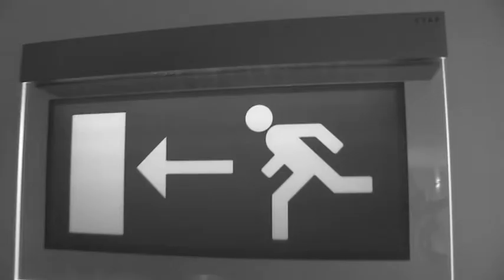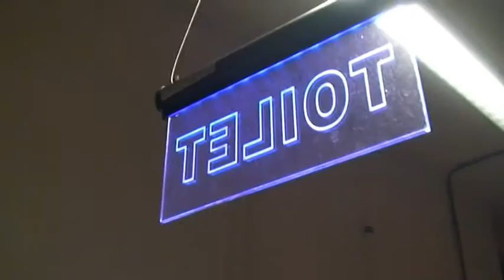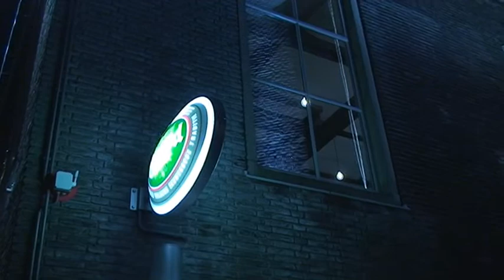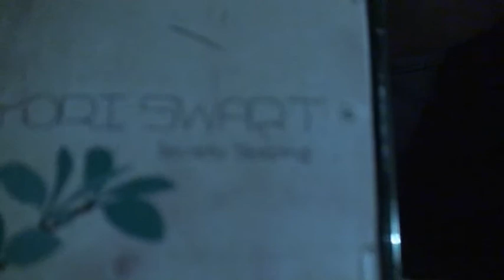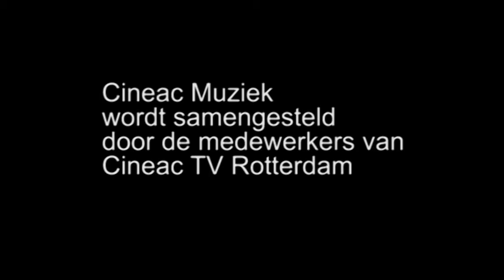C i n e a c M u z i e k met oa. M u l a t u A s t a t k e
M u l a t u   A s t a t k e  is een hele grote in de Ethiopische' E t h i o  'jazzwereld.Hij trad op met een te gekke jonge begeleidingsband in Lantaren-venster.
De M a s c h i n i s t  aan de Willem Buitenwegstraat organiseert singer-songwriter open podium avonden.
Vandaag met M i c h i e l   P r i n s en Y o r i   S w a r t